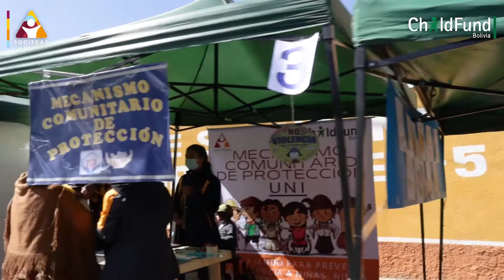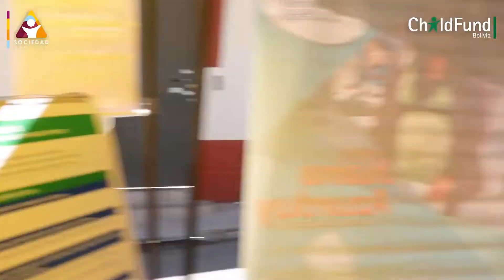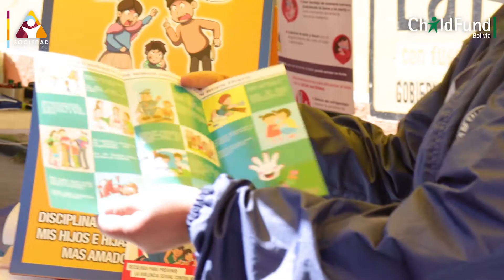Chasquipampa Previniendo la Violencia y Cuidando la Salud | Sociedad San José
La zona de Chasquipampa en el distrito Sur fue protagonista de nuestra "Jornada de Promoción de la Salud y Prevención de la Violencia";  En coordinación con el "Centro de Salud Integral Chasquipampa".
El Programa San José, implemento varios stand para capacitar a la comunidad y sobretodo a las niñas, niños, jóvenes y adolescentes sobre prevención de violencia, desarrollo de habilidades ante desastres naturales y cuidado de la salud y nutrición.
Recibimos a mas de 120 familias de todo el distrito Sur, Chasquipampa, Ovejuyo, Animas, Wilacota, etc.
Gracias al apoyo de ChildFund Bolivia

El canal oficial de YouTube de SOCIEDAD SAN JOSE es la principal fuente de las últimas actualizaciones de noticias de primera línea, documentales, entrevistas y más sobre nuestro trabajo para hacer realidad los objetivos de cada niña, niño, joven y adolescente de nuestras comunidades.

Sigue a SOCIEDAD SAN JOSÉ aquí:

Blog SOCIEDAD SAN JOSÉ